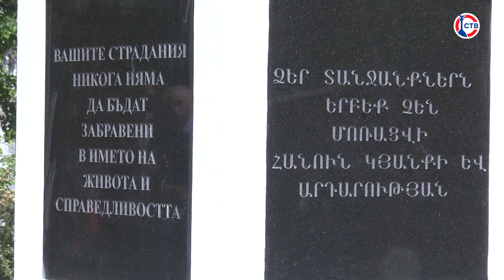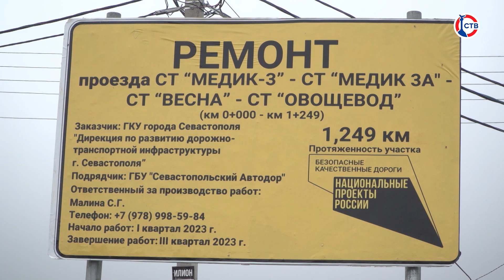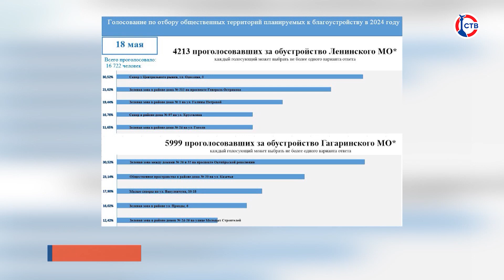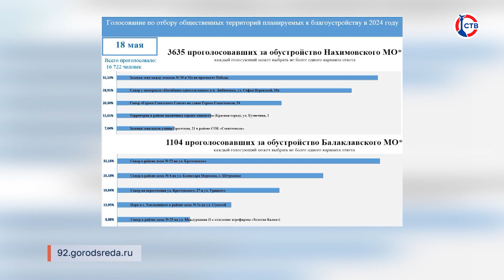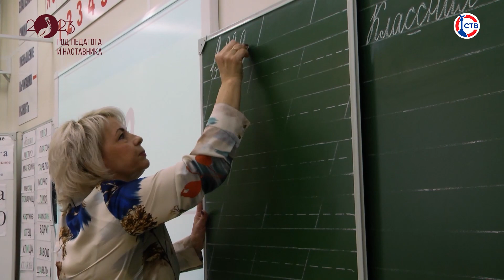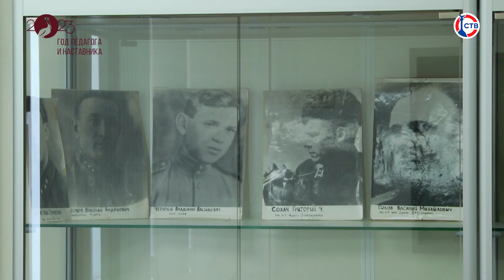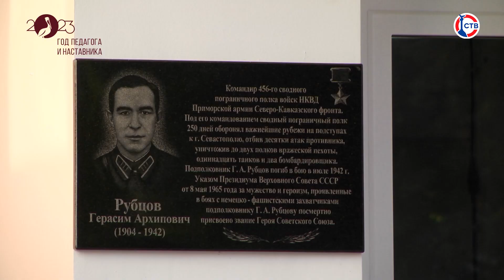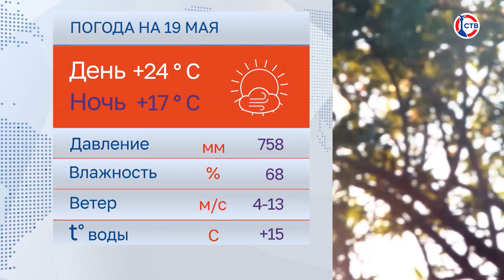Вечерние новости СТВ (18 мая 2023)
00:00 Анонс выпуска
01:46 В Севастополе почтили память депортированных народов Крыма
04:58 В России установили День окончания крымской наступательной операции
06:15 В Севастополе продолжается строительство КОС «Южные»
07:22 Путепровод на госпитальном спуске ремонтируют по нацпроекту
10:04 Дорогу-дублер в объезд развязки «Огурец» откроют досрочно
10:43 Исторические раскопки проводят в центре Севастополя перед реконструкцией улиц
11:54 Порядка 16 тысяч севастопольцев отдали свой голос за благоустройство территорий
13:10 Парк живой истории «Федюхины высоты» готовится к туристическому сезону
15:57 В Доме офицеров флота наградили лауреатов детских конкурсов
18:06 Наставники школы №30 Севастополя
24:54 ФК «Севастополь» обыграл «Спарту-КТ» в матче Премьер-лиги КФС
29:11Погода в Севастополе